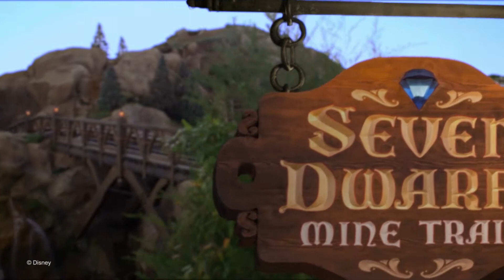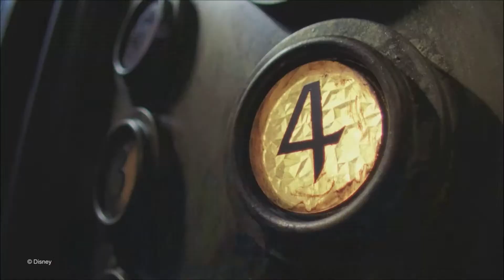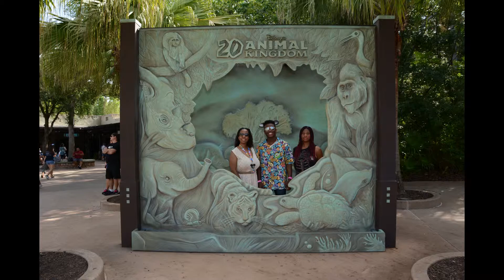Disney's Memory Maker: Seven Dwarfs Mine Train & Tower of Terror videos | Magic Shots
Hey Disney Friends!
Are you wondering if purchasing Disney's Memory Maker is worth it? Well, checkout some of our fun pictures and videos to help you make a decision. We loved these memories and I think you will as well for your own family.